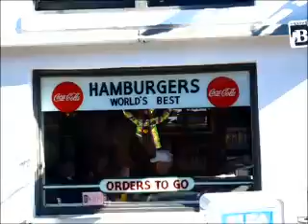Rollie Recut BIG EASY.mp4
Big Easy Jersey Shore Audition Snookie New Orleans Who Dat